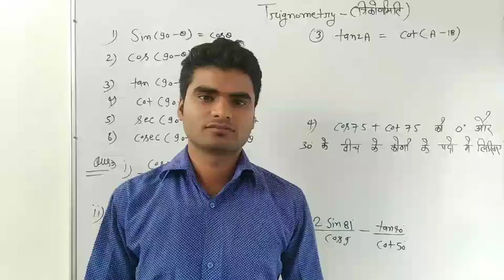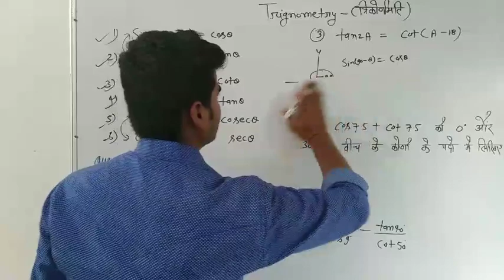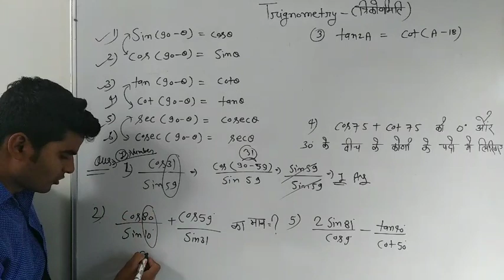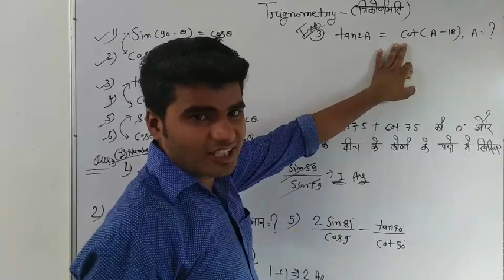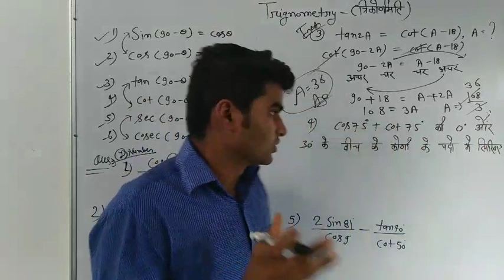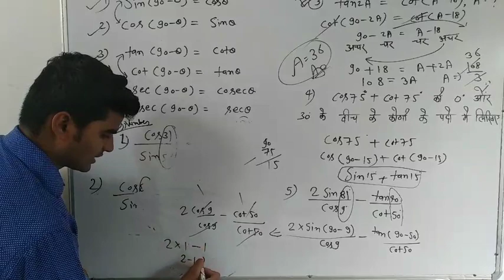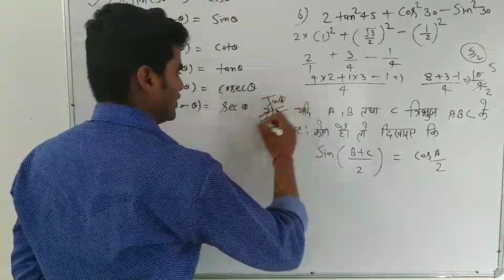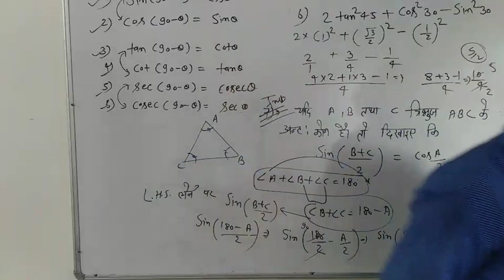NCERT 10TH MATH TRIGNOMETRY त्रिकोणमिति {SIN (90-@)=COS@} RULES AND QUESTION PRACTISE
Thanks...Watching to vidioes ...